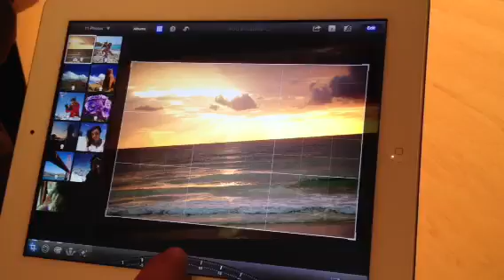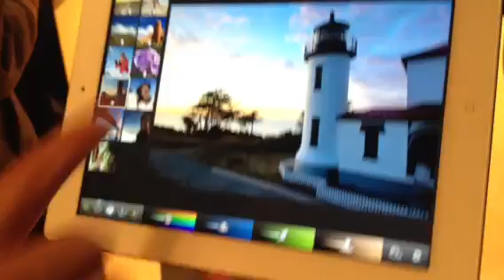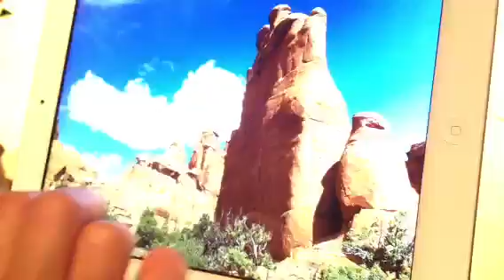iPhoto first look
iPhoto für iOS